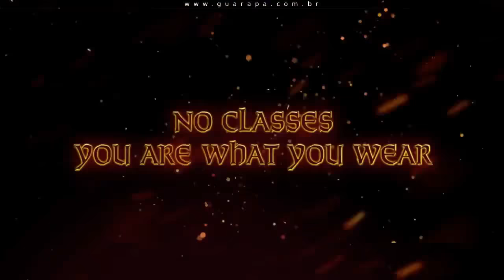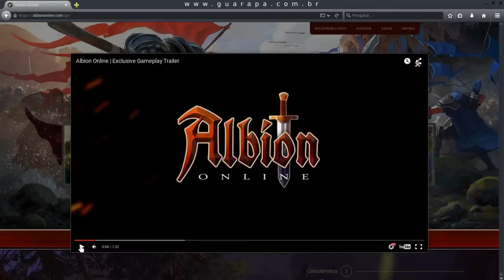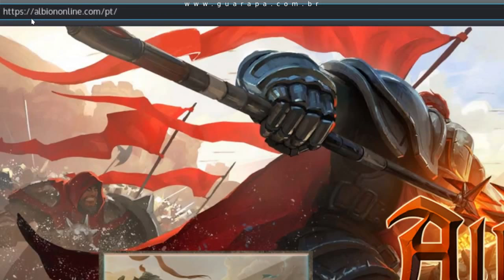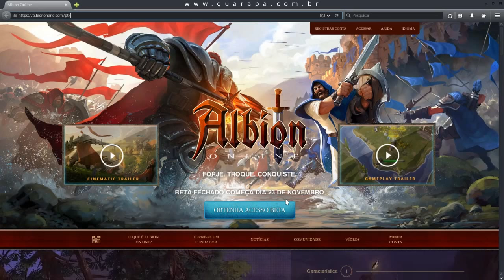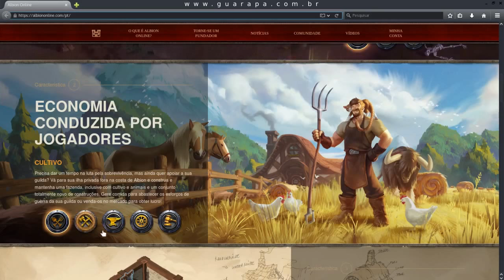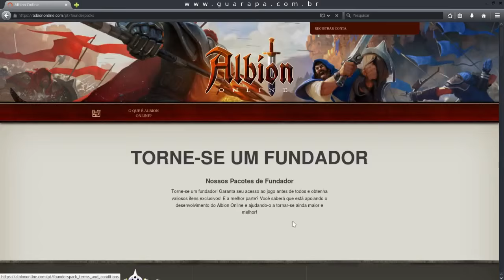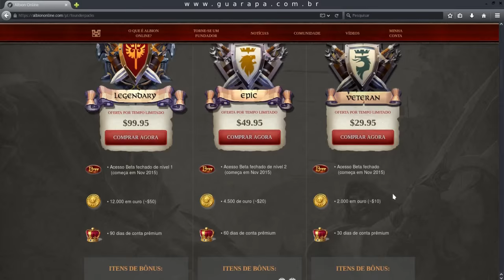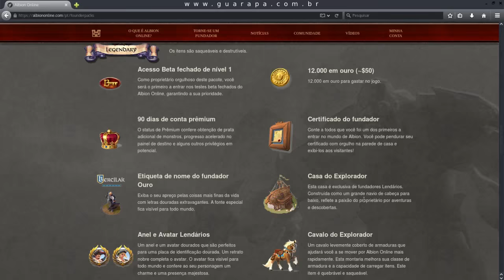Analise mmorpg Albion Online - para Linux, windows e mac os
Conheça Albion Online, novo mmorpg sandbox, pvp hard core, multiplataforma.